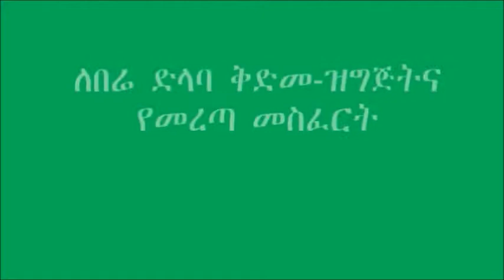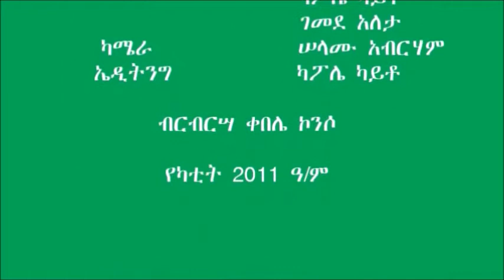Karat Zuriya _ Shoat Fattening